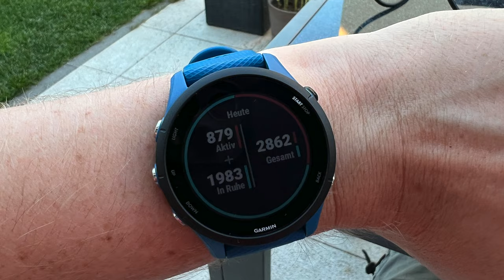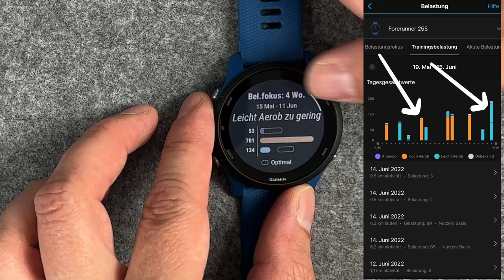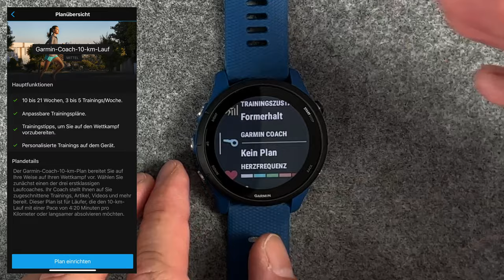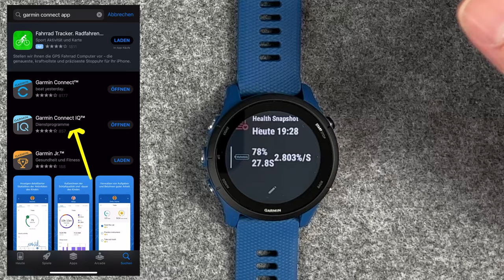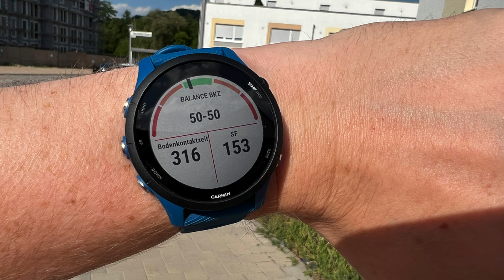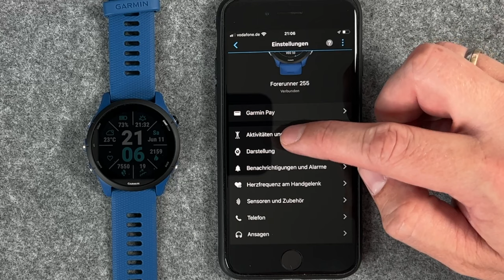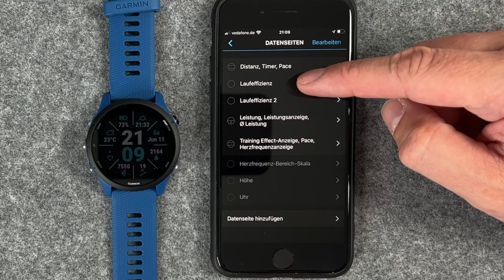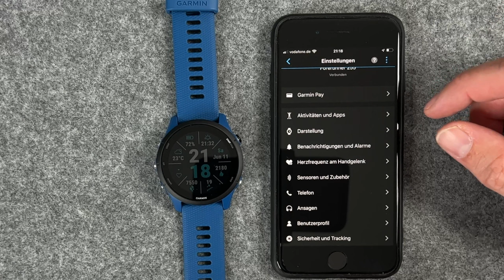Garmin Forerunner 255 / 255 Music ausführliches Review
In meinem heutigen Review möchte ich euch ausführlich die Garmin Forerunner 255 Vorstellen. Hierbei sind die Modelle Garmin Forerunner 255s, Garmin Forerunner 255 Music (für Spotify, Deezer, Amazon Music) erschienen, welche aber in den Grundfunktionen alle identisch sind. Ich zeige euch dabei im Detail die das neue Wettkampf Widget, allgemeine Fitnessfunktionen (Body Battery, Kalorien mit MyFitnessPal), die tägliche Trainings, die Navigation, die neue HFV Status Funktion...und alles weiter rund um das laufen.
Natürlich werde die Uhr auch wieder entsprechenden Test machen. Viel Spaß in diesem Video auf deutsch!

Forerunner 255

▬Meine Laufausrüstung▬▬▬

 ▬ Meine Ausrüstung ▬▬▬▬▬▬▬▬▬▬▬▬

Das Video ist in folgende Kapitel eingeteilt:

0:00 Einleitung
0:35 Bedienung und Aufbau
1:10 Schnellmenü / Notfallhilfe
2:10 Wetter / Sonnenaufgang + Untergang
3:13 Boddy Battery / Stress
4:02 Schlaftracking
4:28 Schrittzähler / Etagen / Kalorien /MyFitnessPal
5:27 Leistungszustand Vo2 Max / Laktatschwelle /Rennprognosen
6:49 Trainingszustand / Trainingsload
8:38 HFV Herzfrequenzvariabilität
9:35 Garmin Coach
10:10 Herzfrequenz /Atmung
10:49 Pulsoximeter
11:05 Kompass / Barometer / Höhe / Unwetterwarnung
12:05 Wettkampf /Wettkampfkalender Widget
14:13 Musikfunktion / Benachrichtigung
14:47 Health Snap Shot
15:07 Garmin Connect IQ
16:10 Sportfunktionen (Freiwasser/ Triathlon etc)
17:20 Animierte Workouts
17:46 ...weitere Sportfunktionen
18:58 Laufeinstellungen / tägliche Trainingsvorschläge
19:40 Leistungsmesser
20:52 GPS Optionen
21:50 Training / Intervalle / Pace Pro / Gegen alter Aktivitäten
22:42 Navigation / LiveTrack
23:23 Datenfelder
24:10 Garmin Connect App / Einstellungen in der App
27:15 Freiwasser Besonderheit
28:10 Morgenbericht